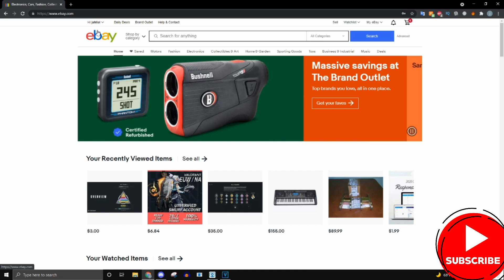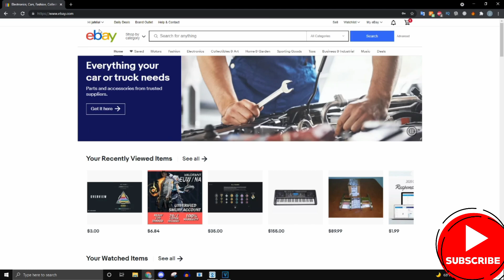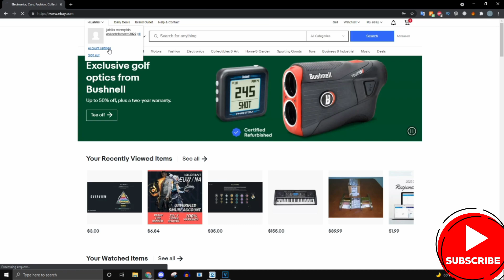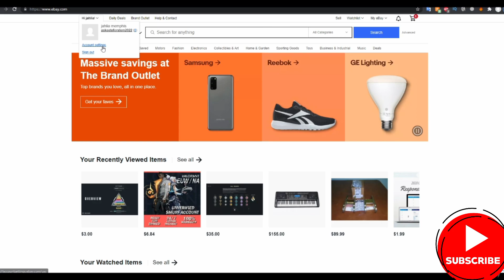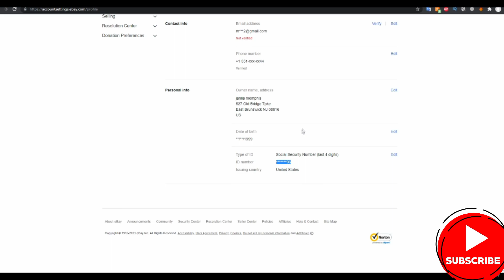how to make money on ebay || Verifying Our eBay Account and Changing our eBay Name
If you are looking to start up an ecommerce business or looking to sell some items in your home, eBay has been and still is one of the best places to do so. With a growing 234 million people visiting the site everyday and with an all time high of customers, eBay is a good place to start if you are trying to start up an ecommerce business.  I will be giving you some tips and tricks that I have found that will not only help your item get sold but also help you know what items are popular and trending right now. I will show you where you can purchase and source your products for cheap!  In this course, you will learn how to create listings, make your listing more attractive, get your listing seen more, and hopefully get your items sold. I’ve been an eBay seller for about 5 years now. I’ve learned a lot about eBay during those years and during this journey, I have gained a lot more knowledge on how the site works and what items to sell. eBay is a very easy website to sell on with hundreds of millions of people visiting it everyday and if you know the secrets learned in this guide, your journey will be a lot easier.